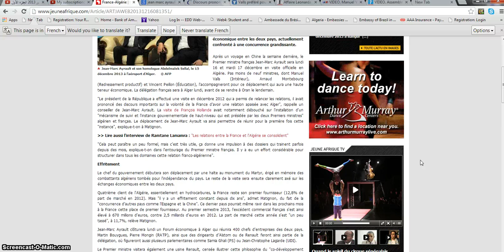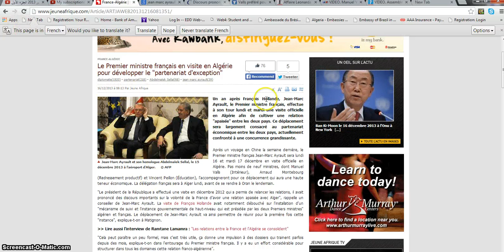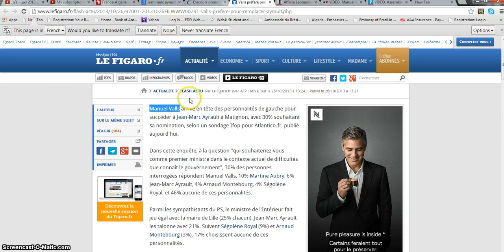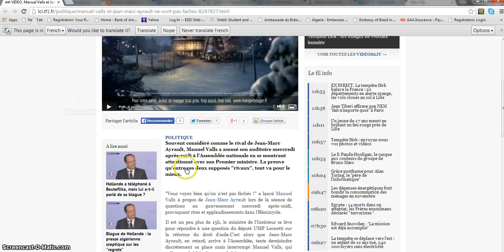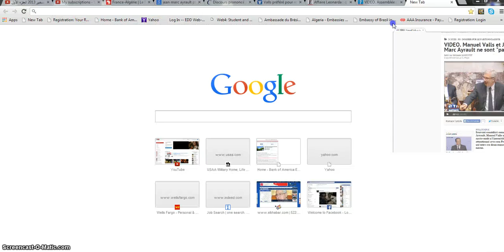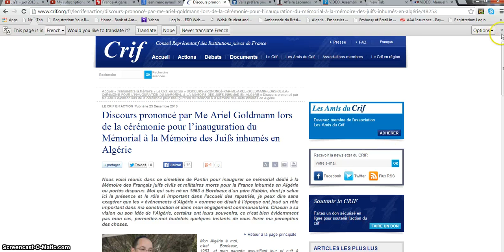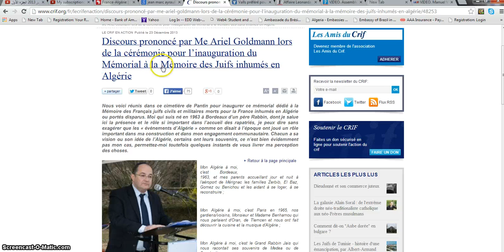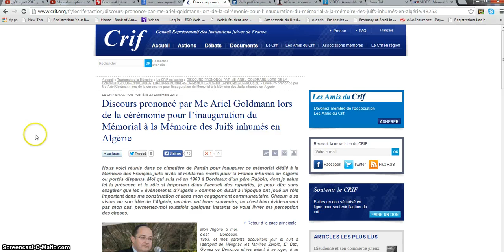Important sur les propos de François Hollande